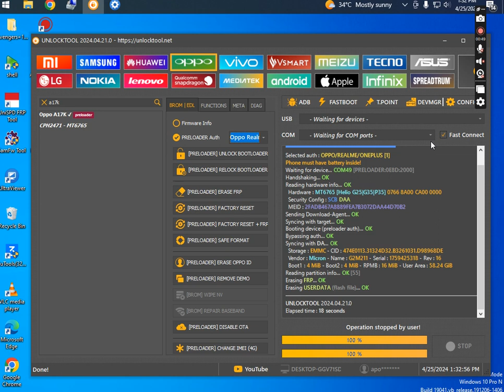OPPO A17K CPH2471 unlock password By Unlock Tool